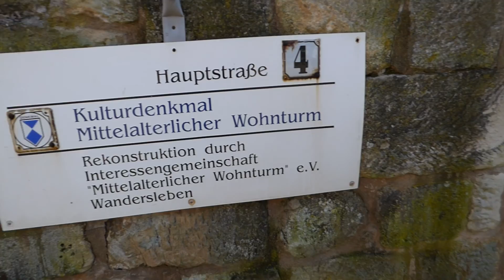Wohnturm Wandersleben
Der Wohnturm von Wandersleben wurde um 1250 als Teil eines Herrenhofes errichtet und gehörte einschließlich großer Ländereien dem Geschlecht von Wittern. Nachdem der Herrensitz 1450 niedergebrannt wurde, bezog man den Wohnturm 1599 in ein neues großes Gebäude ein.
Die von Wittern sind ein altes, thüringisches, noch heute blühendes Adelsgeschlecht, mit Stammsitz auf Witterda bei Erfurt.